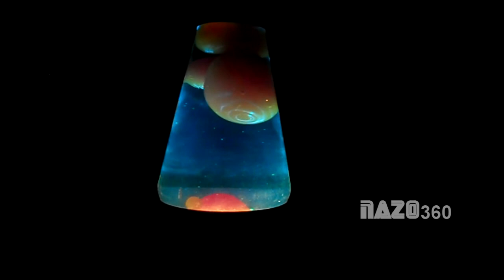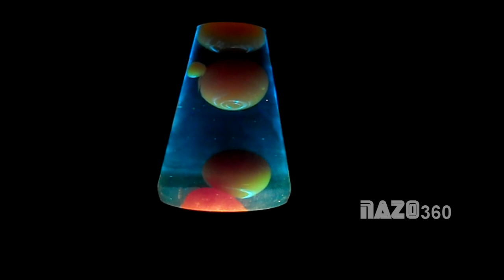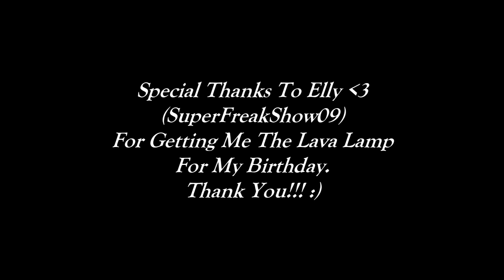Lava Lamp Time Lapse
A time lapse that my girlfriend got me for my birthday. I hope you all enjoy!